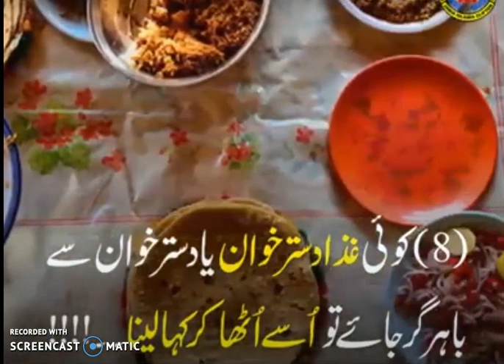کھانا کھانے کے آداب /Khana khaney key Adab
کھانا کھانے کے آداب کے بارے میں بتایا گیا ہے۔